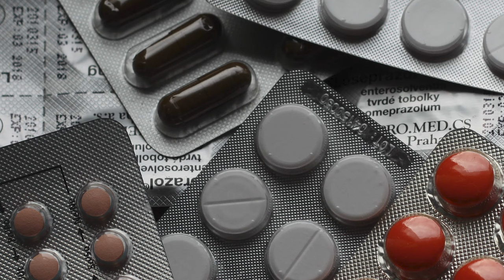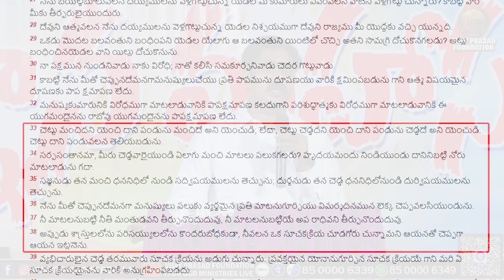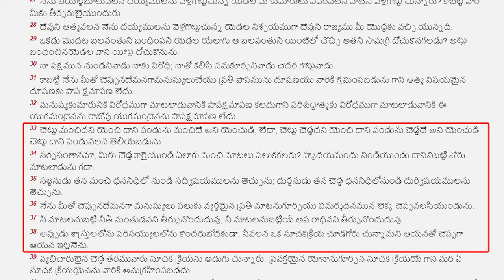Daily వేటితో నింపబడతావో అదే నీవా? నీ జీవితాన్ని మార్చే సందేశం Don’t miss | Telugu Christian message